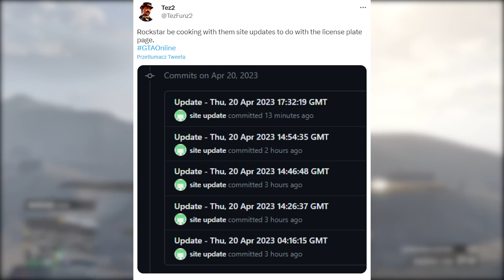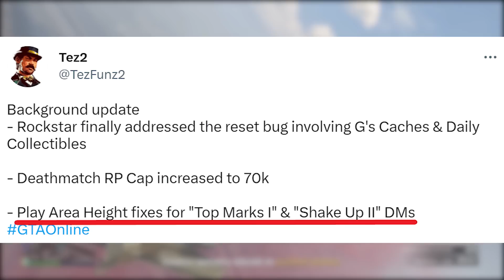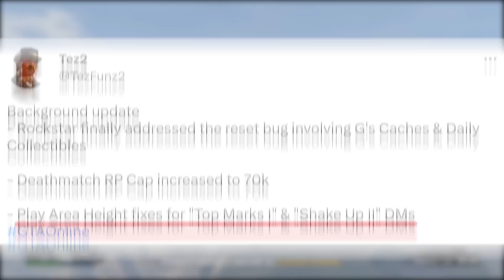MNÓSTWO PREZENTÓW DLA GRACZY Z OKAZJI 420 | GTA ONLINE